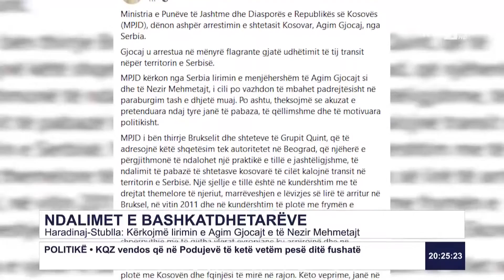Haradinaj - Stublla: Kërkojmë lirimin e Agim Gjocajt e të Nezir Mehmetajt